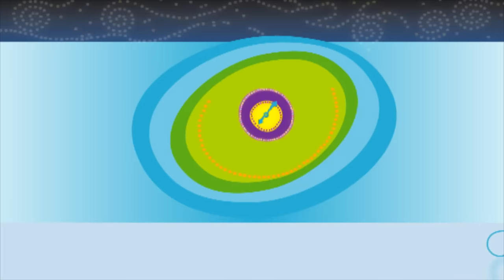The Wiggles - It's Time to Wake Up Jeff! ⏰ Original Full-length Special 📺 Kids TV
It’s time for wiggling, giggling, moving and grooving around the clock as The Wiggles sing and dance to keep their sleepy friend Jeff awake long enough to join the show! So step back in time to as we revisit this original 2006 full-length video (AKA 'Wiggle Around the Clock'), a whimsical musical adventure that will get children dancing and singing with Greg, Murray, Anthony and of course, waking up Jeff!

Featuring songs such as 'Wake Up Jeff!', 'Romp Bomp A Stomp', 'I Can Do So Many Things' and 'Guess What? You can jump ahead to your favourite song below!

0:00 It's Time to Wake Up Jeff! Intro
0:18 We Like to Say Hello
2:22 Henry's Underwater Big Band
5:26 Having Fun at the Beach
8:15 Bing Bang Bong (That's a Pirate Song)
11:34 Wake Up Jeff!
14:18 Bucket of Dew/Paddy Condon from Cobar
16:07 Romp Bomp a Stomp
17:49 A Frog Went a Walking
19:14 Take a Trip Out on the Sea
21:03 Dorothy (Would You Like to Dance?)
23:13 We're Playing a Trick on the Captain
27:50 Have a Happy Birthday Captain
30:16 I Can Do So Many Things
32:14 Guess What?
33:56 Wave to Wags
36:17 Havenu Shalom Alechem
37:25 Walking on the Moon
42:01 Pipers Waltz